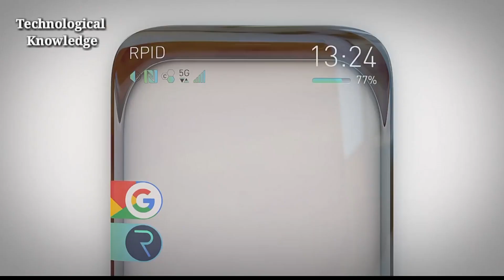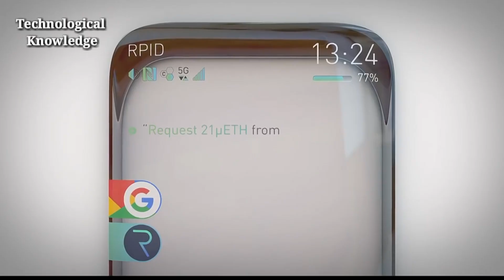কাঁচের তৈরি স্মার্টফোন | Transparent Smartphone | Technological Knowledge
অ্যাপলের ডিজাইন কর্মকর্তা জনি ইভে ২০১৭ সালে উৎকৃষ্ট একটি আইফোনের সম্ভাব্য ডিজাইন প্রকাশ করেন। তার দৃষ্টিতে, এই ফোন হবে শুধু গ্লাসের তৈরি। সামনে থেকে মনে হবে এই ডিভাইসের ডিসপ্লের কোনও সীমানা নেই এবং পেছনের দিকে ক্যামেরাসহ অন্য সেন্সরগুলো গ্লাসের (কাঁচ) নিচে গোপন থাকবে।
অবশ্য অনেকে মনে করেন, এই ধরনের ডিজাইন শুধু কল্পনা করাই সম্ভব। বাস্তবে এই ডিজাইনের স্মার্টফোন পাওয়া সম্ভব নয়। তবে ইয়াহু টেকের এক প্রতিবেদনে বলা হয়েছে, অবিশ্বাস্য ডিজাইনের স্মার্টফোন বাস্তবে পাওয়া যাবে। এজন্য হয়তো আমাদের কয়েক বছর অপেক্ষা করতে হবে। ওই প্রতিবেদনে আরও বলা হয়, অ্যাপল এরই মধ্যে এ ধরনের স্মার্টফোন তৈরির কাজ শুরু করেছে যাতে গ্লাসের নিচে লুকানো থাকবে ক্যামেরাসহ অন্যান্য সেন্সর। তবে অ্যাপলের এই ডিজাইনের ফোন তৈরিতে যে সময় লাগবে তার আগেই অন্য একটি প্রতিষ্ঠান একই ডিজাইনের স্মার্টফোন বাজারে নিয়ে আসবে।

কি ভাবছেন, এই ডিজাইনের স্মার্টফোন স্যামসাং আনবে? মোটেও না। আইস ইউনিভার্স নামে একটি প্রযুক্তিবিষয়ক তথ্য ফাঁসকারী গ্রুপ জানিয়েছে, গ্লাসের (মোবাইলের বডি কাঁচের তৈরি) তৈরি স্মার্টফোন প্রথম বাজারে আনবে ভিভো। তারা বলছে, ভিভো এ ধরনের স্মার্টফোন তৈরিতে ইতিমধ্যে অনেক দূর এগিয়েছে। দ্রুতই এটা বাজারে ছাড়বে তারা। তবে ঠিক কবে এটা বাজারে ছাড়া হবে সে বিষয়টি নিশ্চিত করতে পারেনি আইস ইউনিভার্স। ভিভো নতুন ডিজাইনের এই স্মার্টফোনের নাম রেখেছে ‘দ্য ওয়াটারড্রপ’।